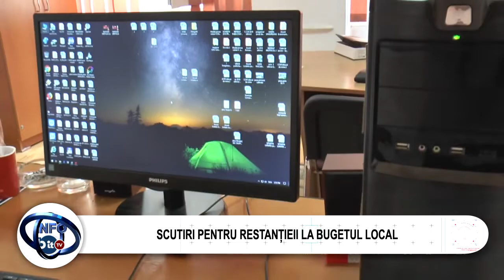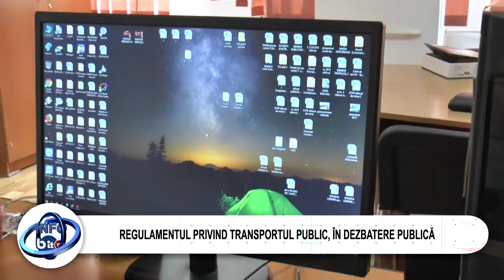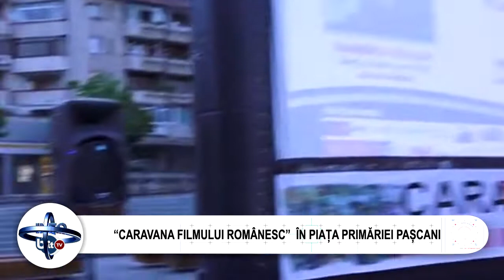STIRILE INFOBIT 3 SEPTEMBRIE 2019